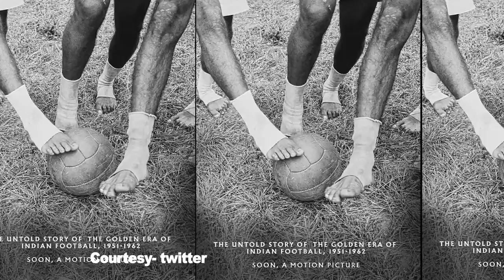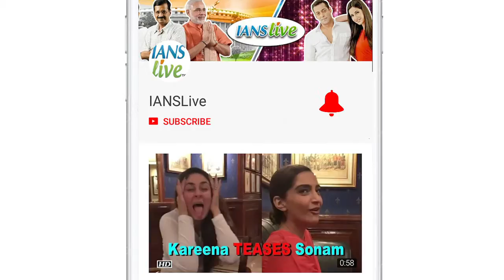Ajay Devgn in a BIOPIC of Footballer Rahim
'Badhaai Ho' director Amit Sharma says he will start shooting for his next film, a sports biopic along with actor Ajay Devgn, around May or June. Sharma was interacting with the media at ITCH Summit 2019 here on Thursday. His next film will focus on the golden years of Indian football between 1951 and 1962. Ajay will play the role of Syed Abdul Rahim who was a coach and manager of the Indian national football team.